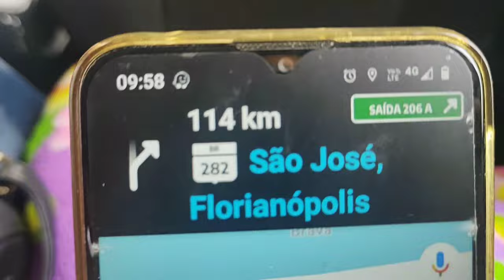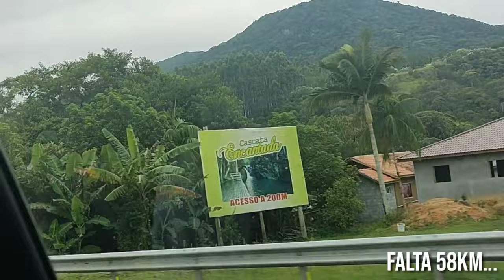Vlog de viagem | RS - SC 🎉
Eii, está pronto para visitar vários lugares por meio dos vídeos??

Fala galerinha! Eu estou de férias e vocês vão ver muito conteúdo sobre o assunto aqui no canal!

Vídeos novos nas Sextas feiras! ✨♥️